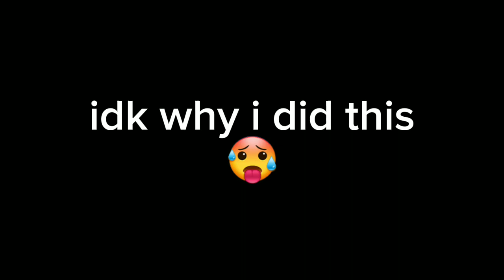stupid stop motion:ep1 sonic the glizyhog